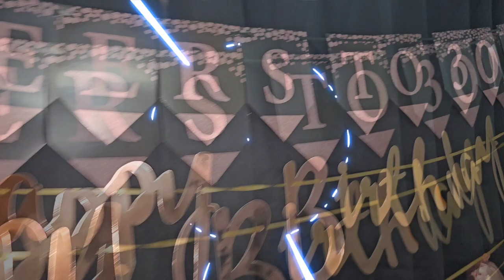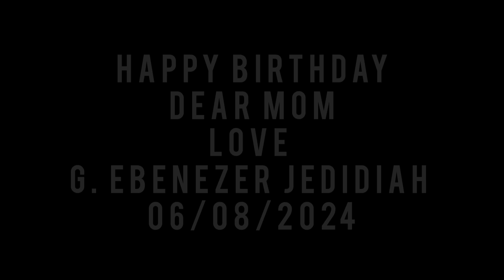Happy B'day MOM - My Mom, Mrs. Christina Godwin's 1st b'day with me, Ebenezer Jedidiah (06.08.2024)